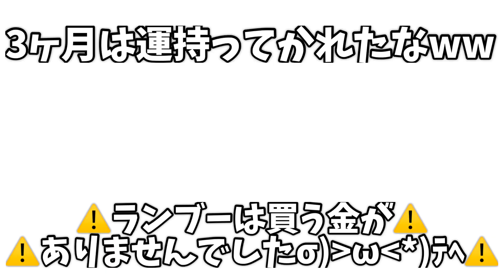【ベイブレードバースト】金欠に優しいランレイ（ランダムレイヤーVol.3)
Twittr(入力)
＠SMASHTVBEYBLADE